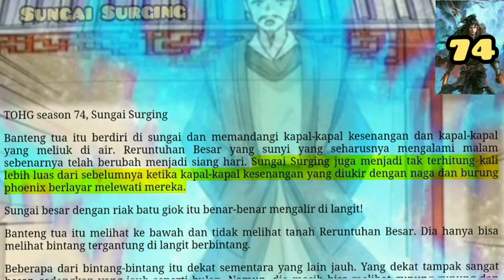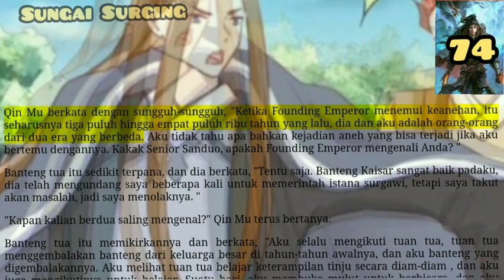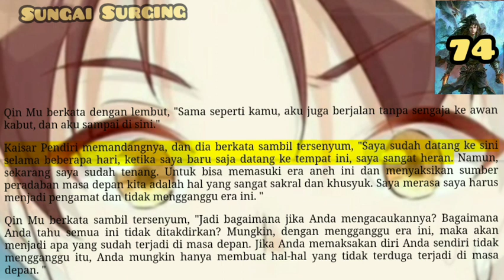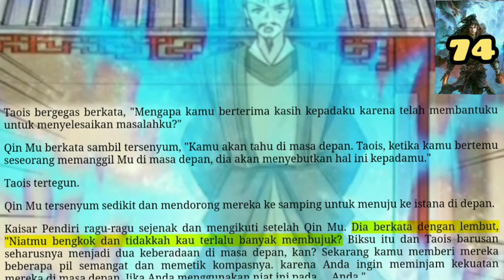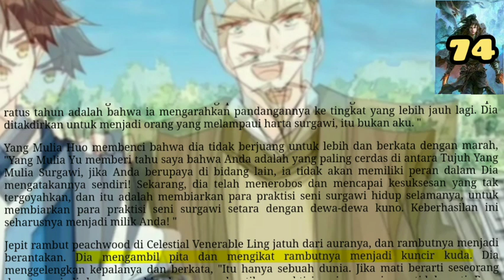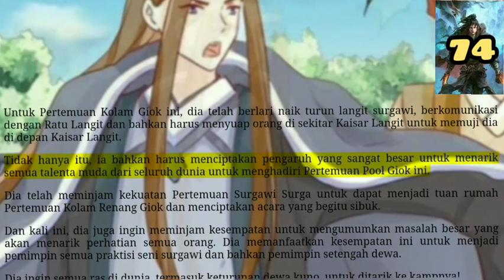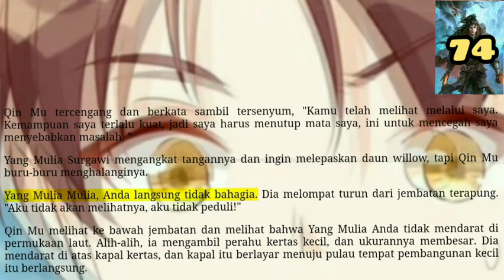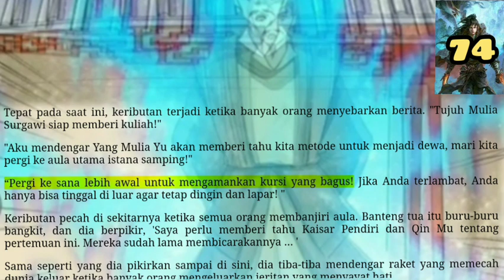Sungai Surging, TOHG 74